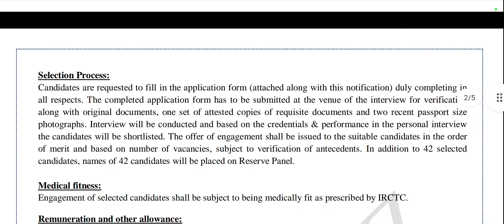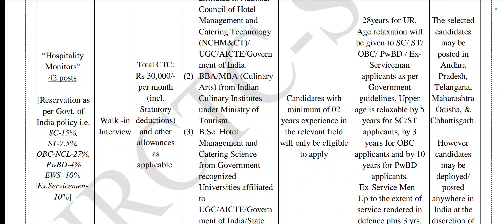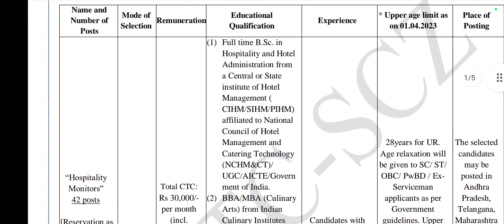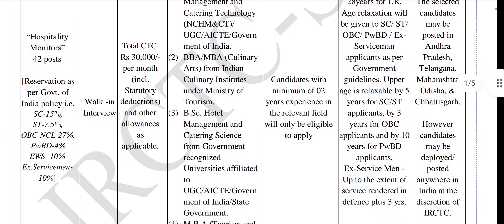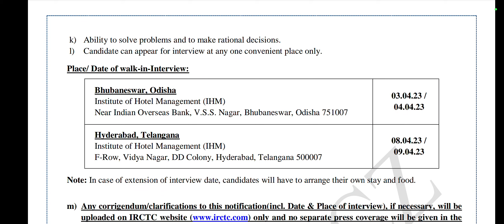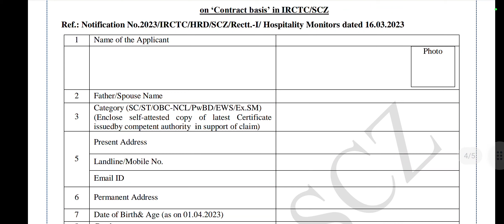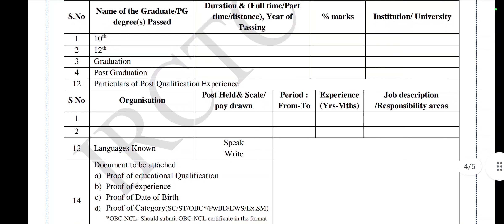IRCTC Recruitment 2023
IRCTC Recruitment 2023/IRCTC Job Profile 2023/How To Apply IRCTC